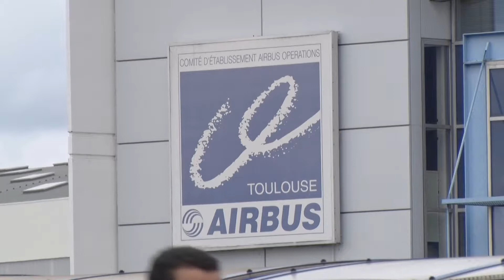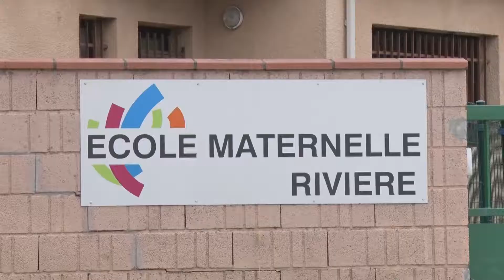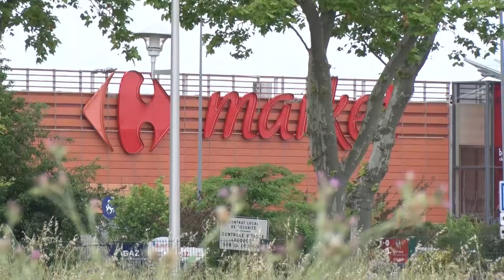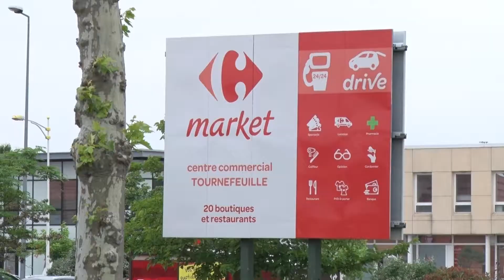Domaine du Phare à Tournefeuille (31) – Groupe Cailleau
Le Domaine du Phare du promoteur immobilier toulousain
Groupe Cailleau propose des logements ergonomiques de
qualité. Les 117 appartements neufs offrent des surfaces
variées allant du studio au T4, afin de répondre à toutes les
attentes. Certains appartements bénéficient de larges
terrasses en attiques.